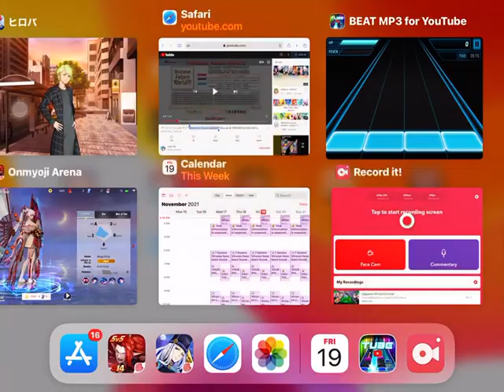19 พฤศจิกายน ค.ศ. 2021